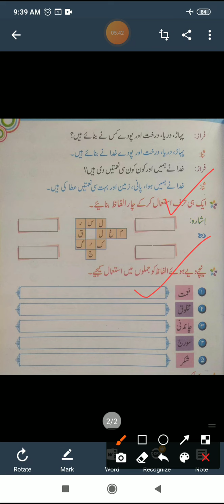class 2nd urdu lec 3